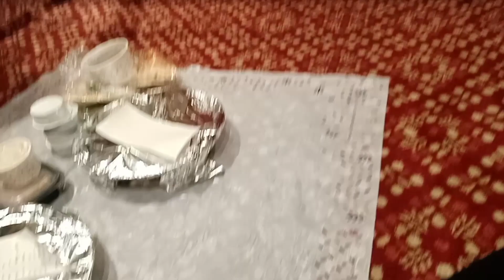عزومة عشاء متواضعة في مطعم الرومانسية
عزومة عشاء متواضعة في مطعم الرمانسية
شاركت معاكم عشاء شعبي تقليدي متواضع اكتر من رائع